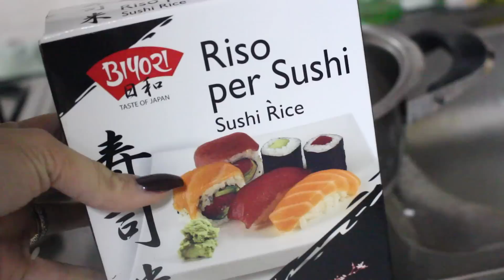Ricetta CURRY GIAPPONESE. Kare raisu